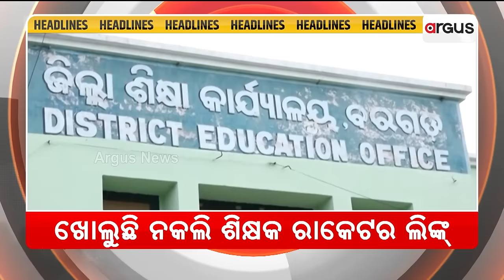Headlines 7 am | ମୋହନଙ୍କ ପ୍ରଥମ ବଜେଟ | 25 July 2024 | Argus News